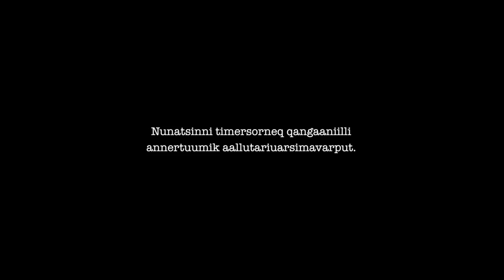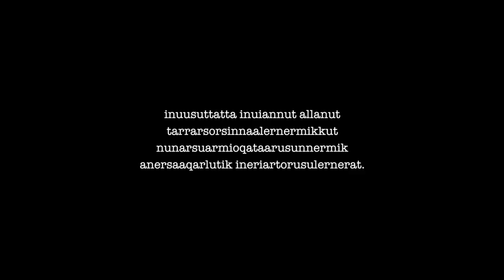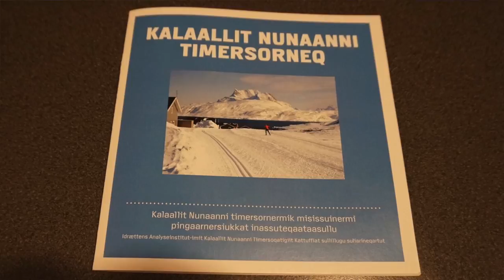Timersornermit (4:6) 30.05.2017